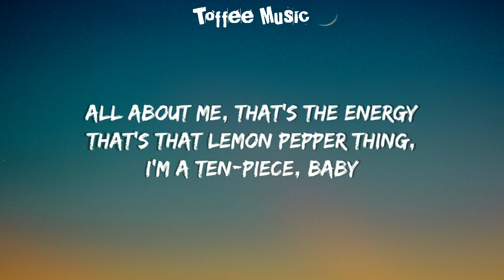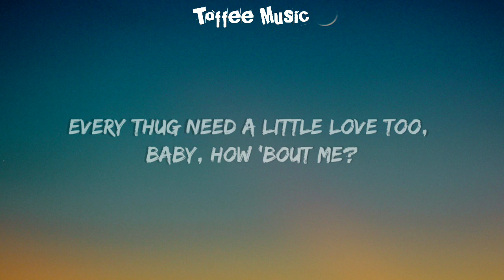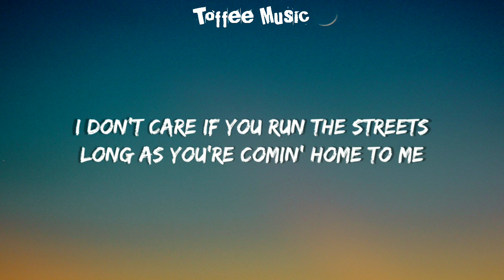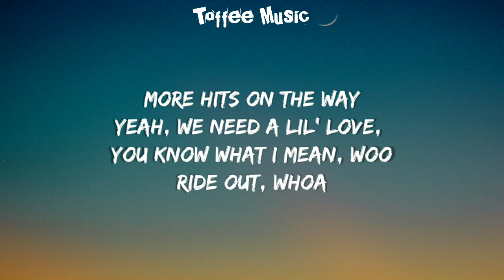Doechii - What It Is (Lyrics) ft. Kodak Black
:Lyrics